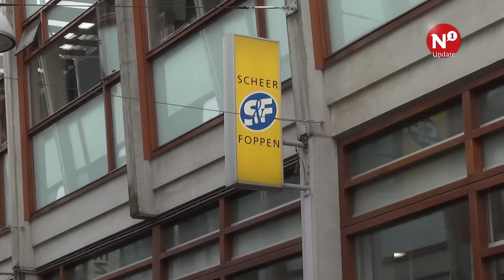Winkelend publiek gaat Scheer & Foppen niet missen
Gisteren werd elektronicaketen Scheer & Foppen door de rechtbank in Arnhem failliet verklaard. Het bedrijf verkeerde al langer in zwaar weer, en pogingen om tot een overname te komen liepen op niets uit. Het winkelend publiek haalt haar schouders op bij het faillissement. Dat er wéér een winkel verdwijnt uit de binnenstad doet hen meer dan het feit dat het deze keer om Scheer & Foppen gaat.